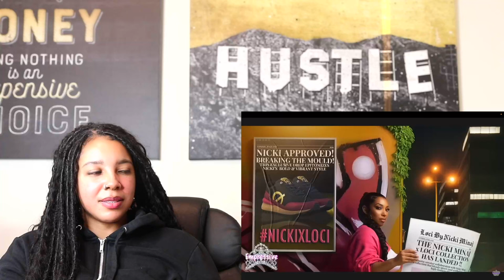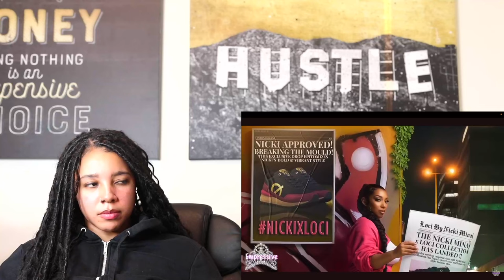Beyonce & Jay Z MAD at Jaguar Wright interview & GOES AT Piers Morgan | Reaction